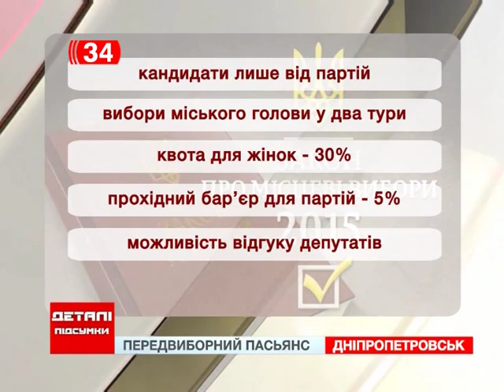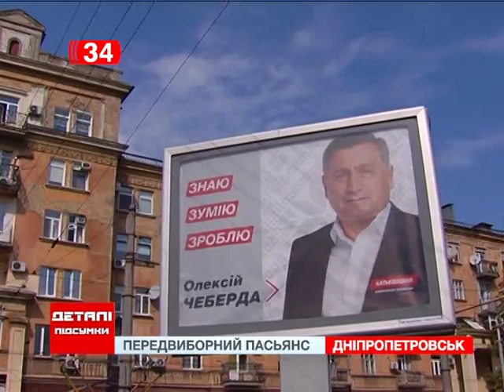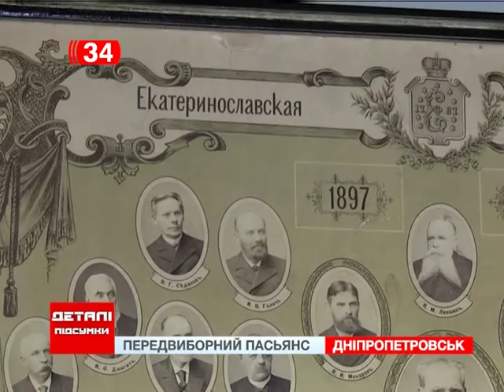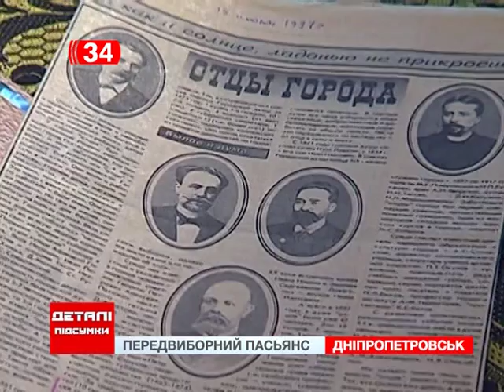Основные претенденты на кресло мэра